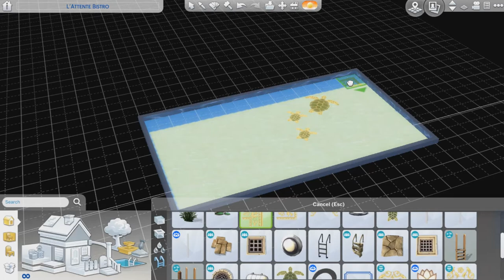The Sims 4 - Building Pomeranian Palace | Part 1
Hey Guys!
I decided to fill The Sims 4 Newcrest city with new houses for all new families You gonna see me create!
In this Part 1 I start building and decorating Pomeranian Palace inside! Watch me do it and give me Your opinion below in comment section.